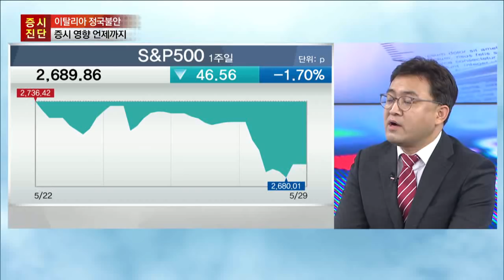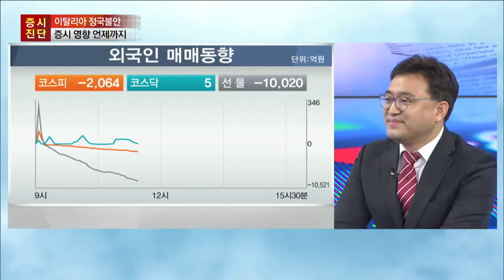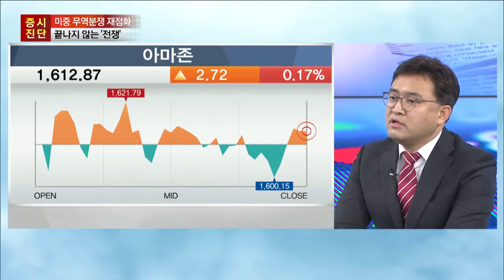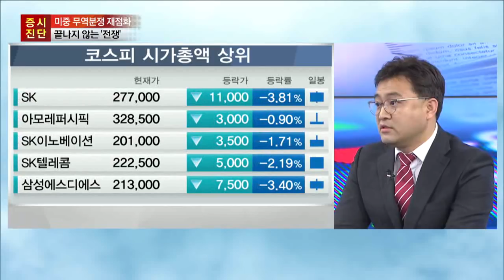[증시라인]금융시장 뒤흔든 이탈리아 정국불안...언제까지 지속될까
서상영 키움증권 연구위원